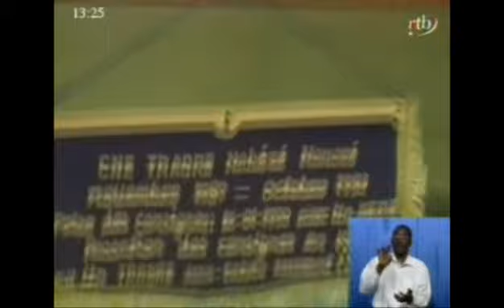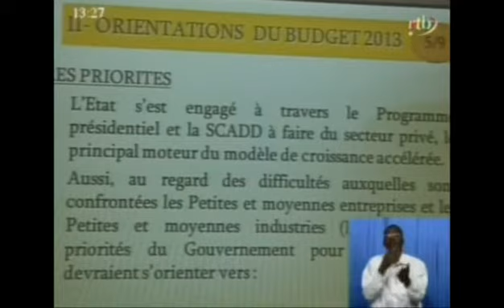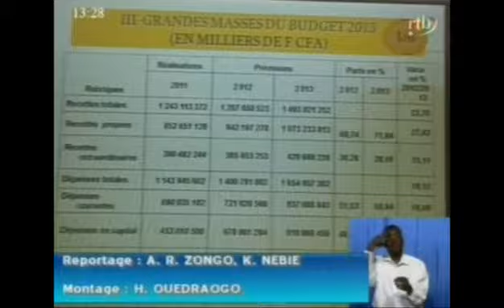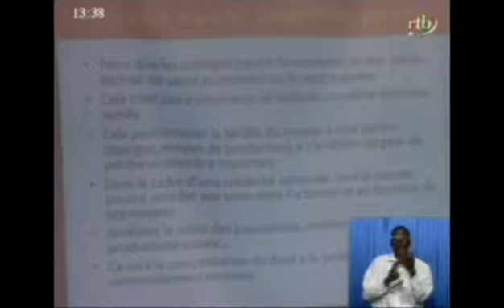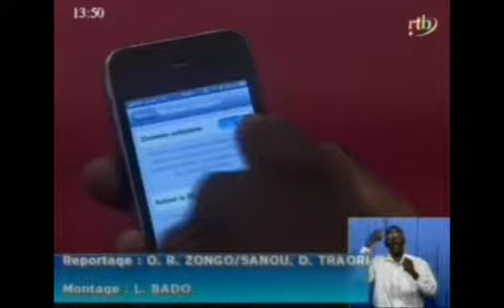Edition de 13h du journal télévisé du 18 mai 2013 - RTB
Edition de 13h du journal télévisé du 18 mai 2013